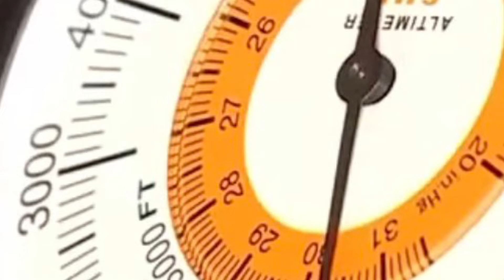Titanic submarine / latest updates / photo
Titanic Submarine

More noises have been heard in the search for the missing Titanic sub, the US Coast Guard says
Capt Jamie Frederick says they still do not know what the noises are - but teams are looking in that area
The search is being expanded - the surface search is now twice the size of the US state of Connecticut and the sub-surface search is 2.5 miles deep
Capt Frederick also tells reporters it is still a search and rescue operation, adding: "We have to remain optimistic and hopeful"
The crew are thought to have less than 20 hours of oxygen left, based on a previous estimate
Contact with the sub - which has five people on board - was lost on Sunday as it made a 12,500ft descent to the Titanic wreck